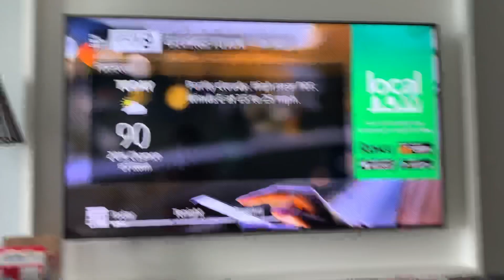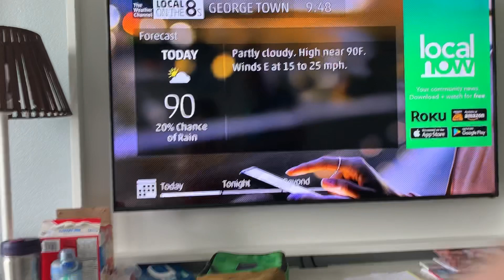Wx Star 2 Local on the 8s: August 15, 2019 9:48 AM CST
Local on the 8s with Local Now Background. No Smooth Jazz Today. Recorded My Brother with Dads phone Thunderstorms Tomorrow Afternoon With 40 Percent Rain. With a high of 89 And low 82.